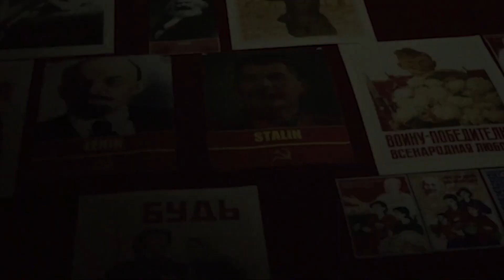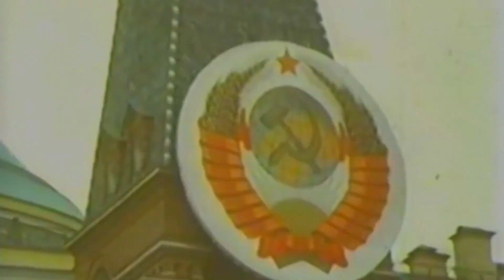The Korean War In A Nutshell (1950 - 1953) | The Cold War: The Red Perspective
Following the defeat of the Nazis in 1945 after the Red Army's advance into Berlin, the allied forces were still fighting the Japanese Empire in the Asian Pacific, even well into the summer of 1945.

Anti-Japanese resistance forces, the majority of which were led by Communists, began popping up all over the Asian Pacific over the course of the Second World War, and they led their valiant struggles to kick out the Japanese invaders as part of their fight for independence and national liberation.

But there is one example of a struggle against Japanese colonialism that later transformed into a fight for national liberation against a US and a UN led coalition of imperialist countries. This struggle for national liberation happened over in Korea.

In this video, I'll be giving a short overview of the Korean War which broke out in 1950 as a result of the US trying to further their imperialist geopolitical interests in the Asian Pacific. This will then be followed by me giving a brief outlook on the DPRK's current anti-imperialist struggle against the US which is literally just across the border in South Korea, armed to the teeth.

--- TIME STAMPS ---

00:00 - 01:38: Introduction

01:39 - 02:17: Anti-Japanese Resistance

02:18 - 03:31: Independence & Division

03:32 - 05:31: War Breaks Out

05:32 - 06:24: Armistice

06:25 - 09:36: The DPRK's Ongoing Struggle

09:37 - 11:27: End

--- SOME GOOD RESOURCES ---